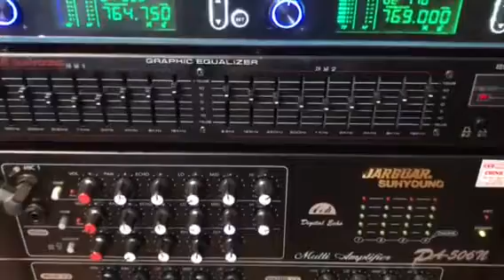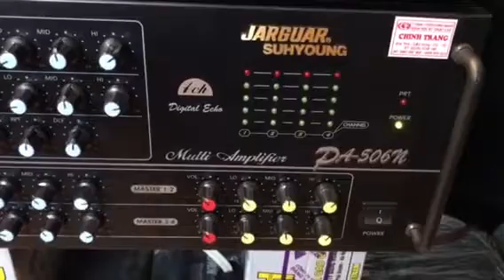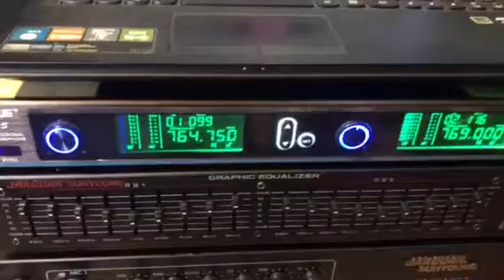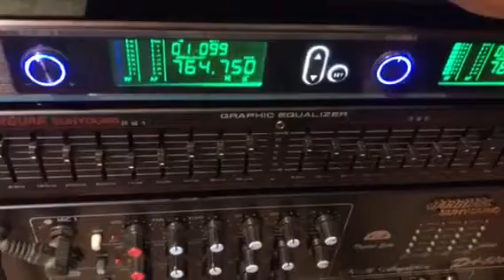Chọn bộ Nghe nhạc và hát karaoke tuyệt vời cho mọi không gian , mọi thể loại nhạc với giá chỉ tầm t